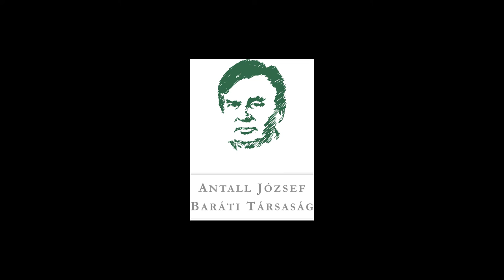Az időközi választások eredményeinek hatása a NEKA tárgyalások menetére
"Ebben nem tudtunk, mint mondottam a választási szakbizottságban előre lépni, és a politikai egyeztető szinten és úgy látszott, hogy nem lesz megegyezés. Na, hát akkor jött kérem szépen a szonda. Nem a Szonda-Ipsos, hanem egy politikai szonda. Tudniillik azon egyszerű okból, hogy hirtelenjében megüresedett négy vagy öt egyéni választókerület, ’89 júliusa környékén időközi választást kellett tartani. "

Dr. Salamon László a pártok eltérő helyzetértékeléséről a választási rendszer kérdésében és az időközi választások hatásáról a megegyezésre.  A Modell és Valóság előadássorozat IX. évadának "Az országgyűlési képviselők megválasztását lehetővé tevő jogszabályi változások 1989-ben" című rendezvényére 2020. január 30-án került sor Dr. Salamon László és Dr. Bogdán Tibor részvételével, Lesti Árpád moderálása mellett.